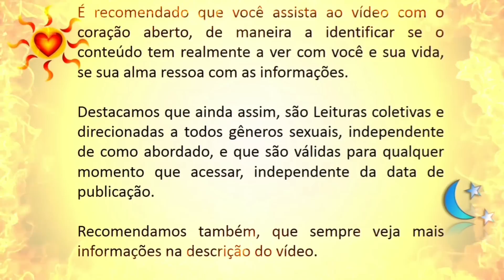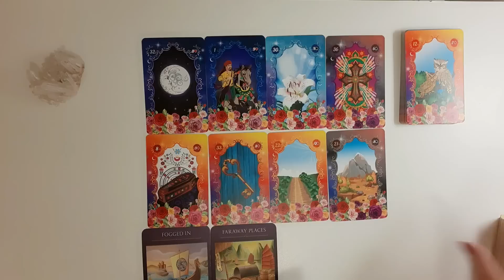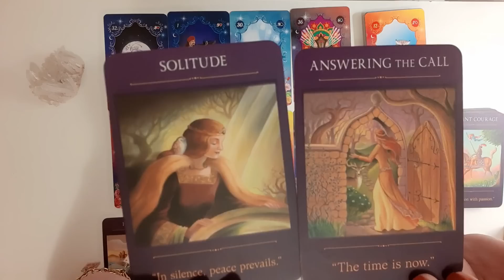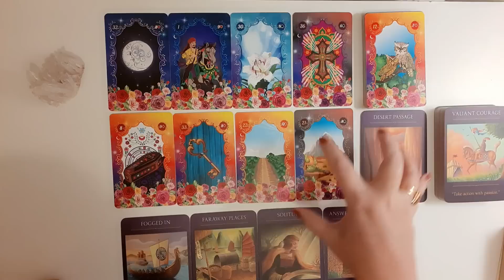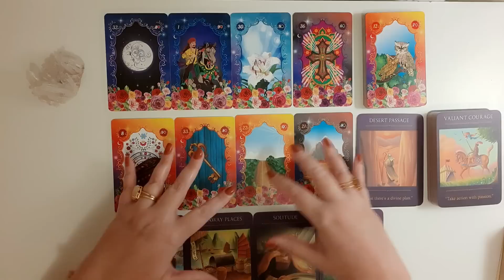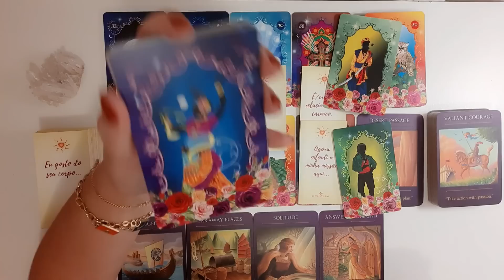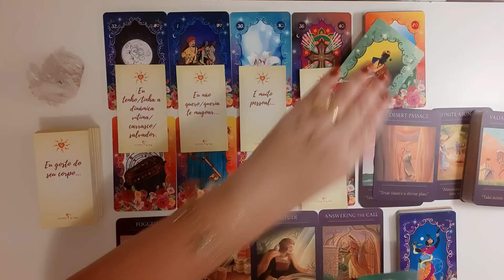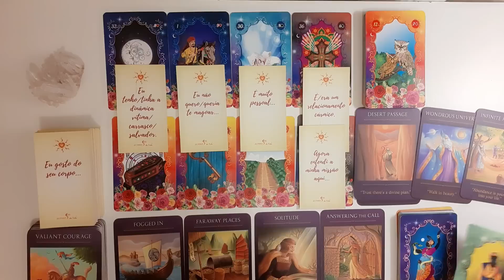📨💃 MENSAGEM CIGANA pra sua VIDA AMOROSA: Hora da CORAGEM e ABRIR o CORAÇÃO! ❤️‍🔥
Olá pessoal!

Filmes citados:📽

Zorro

Músicas citadas:🎵

Sol- Vitor Kley

First time- U2

Qd o sol bater na janela do teu quarto- Legião Urbana

Telegrama- Zeca Baleiro

Solidão- Sandra de Sá

1001 noites de Amor-

If you go crazy

Farway- Nickelback

La solitudine- Renato Russo

Tô voltando- Simone

Its time- Imagine

Catedral- Zelia Duncan

Demorou pra ser, mas agora é- Vanguart

Trust me- Dee Joy

Vou te encontrar- Titãs

Encostar na tua- Ana Carolina

Deixa- Ana Gabriela

Faltando um pedaço- Djavan

Pensando em vc- Paulo Moska

Cigana- Raça Negra

Baila me- Gipsy Kings

Escrito nas estrelas- Tete Spindola

Te devoro- Djavan

•Atendimento Astrológico: ☀️🌜⭐
Mapa Astral
Mapa Anual

•Registros Akáshicos 📖

•Reiki 🙌